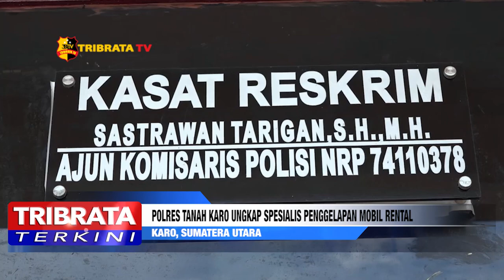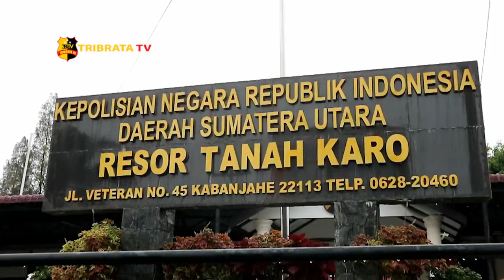POLRES TANAH KARO UNGKAP SPESIALIS PENGGELAPAN MOBIL RENTAL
Jaringan penggelapan mobil rental antar provinsi berhasil dibekuk di Kabupaten Karo Sumatera Utara. Tim Scorpio Reskrim Polres tanah Karo mengungkap jaringan spesialis pelaku penggelapan mobil yang merental mobil dari provinsi Nangroe Aceh darussalam. dari tangan pelaku petugas mengamankan barang bukti sebanyak 2 unit mobil yang akan dijual. Modus pelaku dengan menyewa mobil selama satu bulan. Namun belum mencapai batas waktu pelaku sudah melarikan mobil milik korban dari Aceh Tenggara. Diduga pelaku melintas dan akan menggelapkan di kabupaten Karo Sumatera Utara kepolisian Polsek Babul Makmur Polres Aceh Tenggara Provinsi NAD lalu berkoordinasi dengan Polres Tanah Karo. Kemudian petugas melakukan pengintaian dan menemukan pelaku sedang berada di sebuah SPBU. Petugas langsung melakukan penangkapan dan mengamankan pelaku penggelapan beserta barang bukti kedua mobil yang akan di jual.

Menurut pemeriksaan kepolisian pelaku sudah 9 kali melakukan aksinya di wilayah hukum polres Aceh Tenggara. Saat ini kasus tersebut  sudah dilimpahkan ke Polsek Babul Makmur Polres Aceh Tenggara guna penyelidikan dan pengembangan selanjutnya.

Dari Tanah Karo Sumatera Utara tim liputan Tribrata tv salam Tribrata.